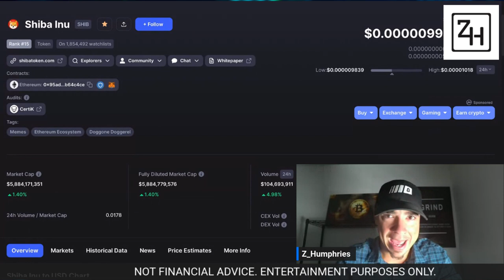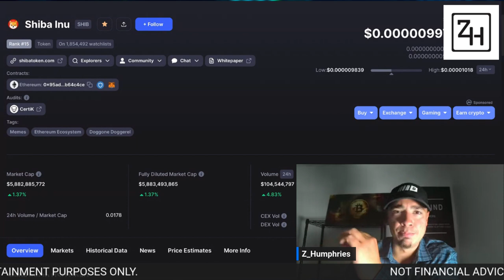SHIBA INU! THE NEXT WAVE!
SHIBA INU! THE NEXT WAVE! LATEST SHIBA INU NEWS AND INSIGHT ON WHERE SHIB IS AND WHERE ITS GOING IN THE FUTURE. SHIBA INU COIN UPDATE TODAY - LATEST SHIBA INU COIN NEWS RIGHT NOW!